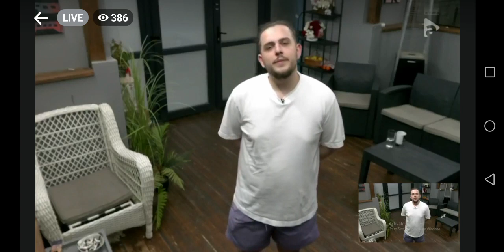Vlad mesaj antena play